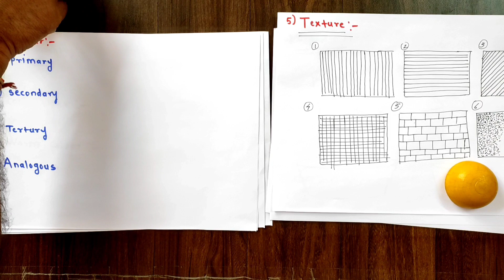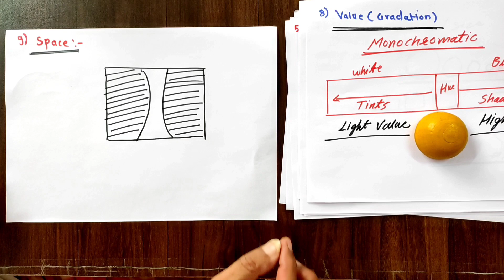DAY 2 | NATA 2022 | ELEMENTS OF DESIGN | nata2022 | COMMITMENT 2022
NATA 2022 | ELEMENTS OF DESIGN | DAY 2 | nata2022 | commitment 2022